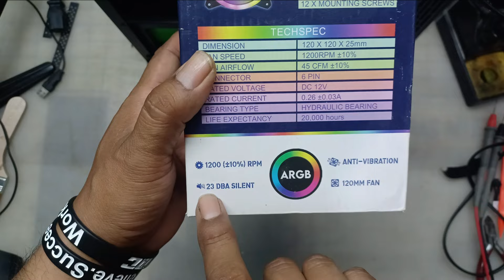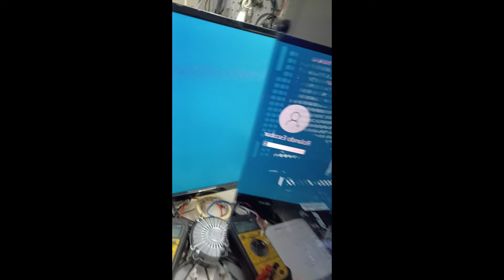PARTE FINAL DEL PROYECTO AHORA ES DELL GAMER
Mi gente aqui les dejo ya la parte final donde por fin conegui hacer la DELL OPTIPLEX GAMER  dfinitiva espero les guste el video saludos y hasta pronto bye